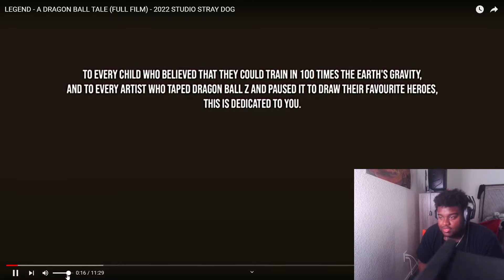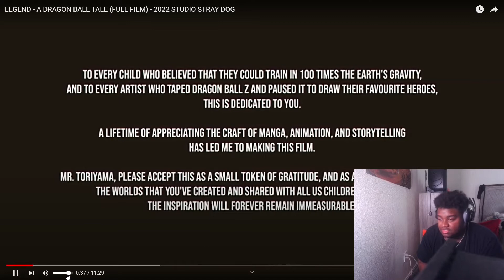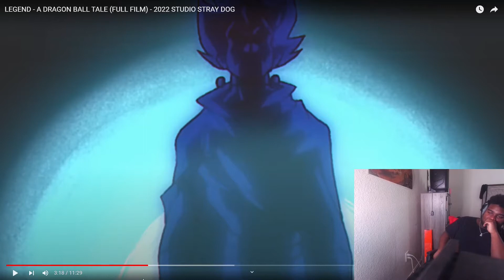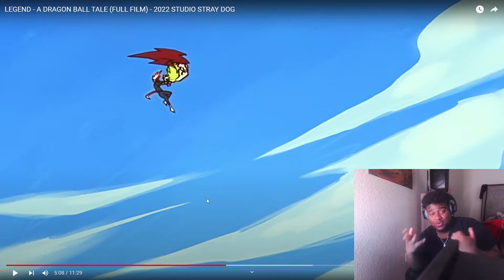The greatest dbz fan animation of all time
this was one of the greatest dbz animations i seen in a while the love i feel coming of this is awesome and i really hope we get another one in less than 4 years